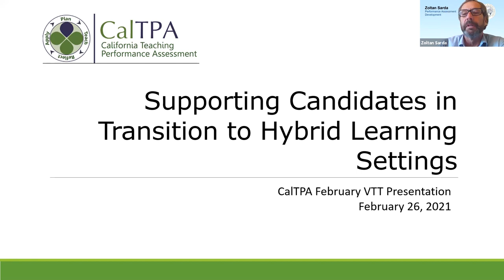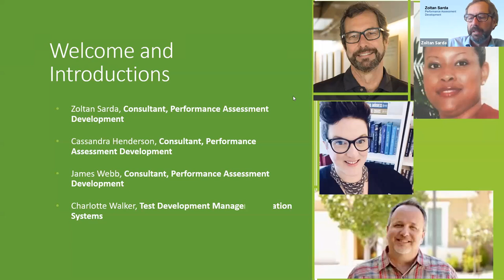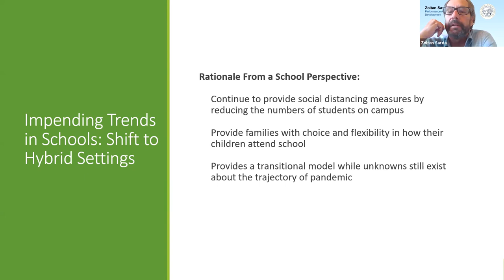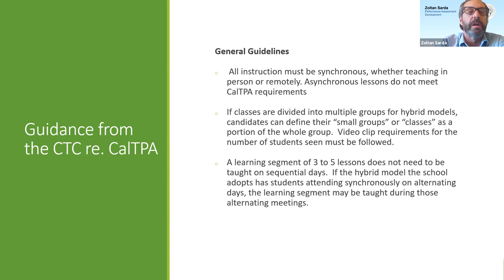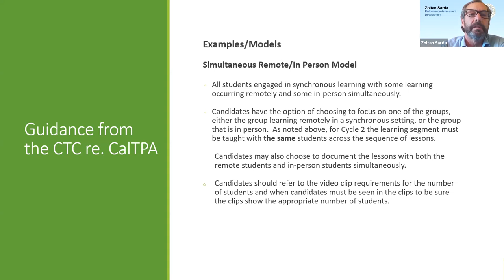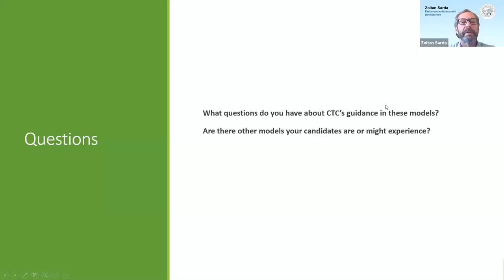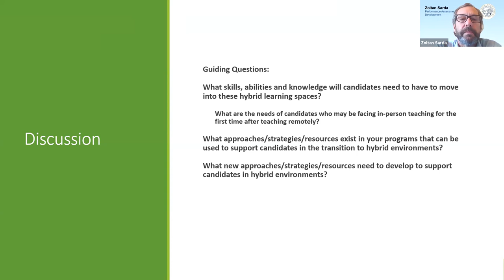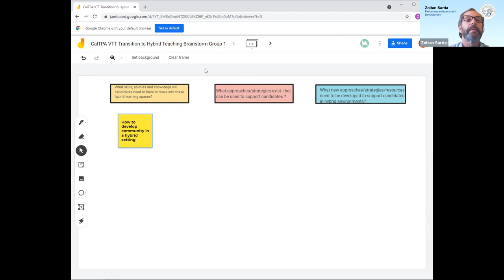CalTPA Virtual Think Tank: Transitioning to Hybrid Classrooms and Beyond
This session focuses on the steps that programs are taking with regard to the hybrid classroom setting and eventually in-person learning. Participants share ideas and thoughts through an interactive whiteboard for take-aways for improving support for the CalTPA.